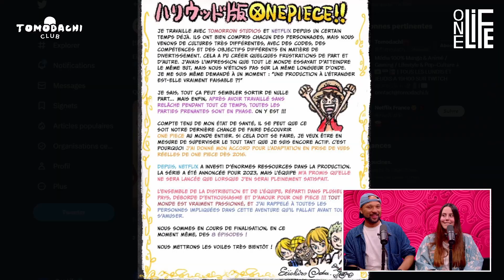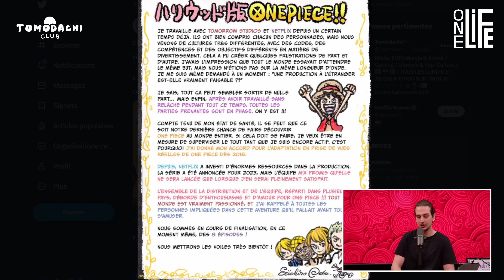ON LIT LE DERNIER MESSAGE D'EIICHIRO ODA CONCERNANT LE LIVE ACTION ONE PIECE | TOMODACHI CLUB #48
Tomodachi Club, votre émission 100% Manga / Animé / Gaming / Lifestyle / Pop Culture Asiatique: tous les jeudis à 19h sur Twitch ! 🔥🔥

✔ ️ Supportez-nous en vous abonnant et en aimant cette vidéo ! 👍

🎥 Retrouvez toutes nos vidéos sur notre chaîne Tomodachi !

Tomodachi c’est avant tout un collectif d’amis ! 😎
Passionnés par la culture asiatique, nous avons tous nos préférences et passions: manga, nourriture, lifestyle, Japon, Corée etc… Cette passion, nous avons décidé de la partager avec vous, en espérant que vous passerez un bon moment 💚